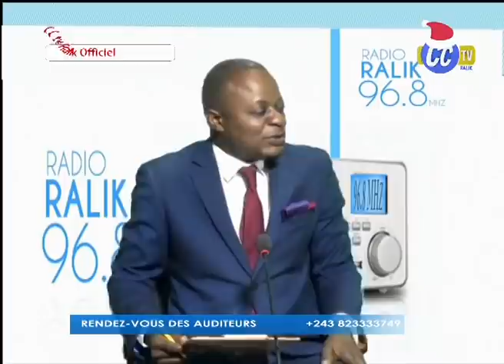URGENT : U.S.N LA COLÈRE SAINT DE MIKE MUKEBAYI PLUSIEURS DÉPUTÉS QUITTENT MO0.0ISE KATUMBI ET BEMBA